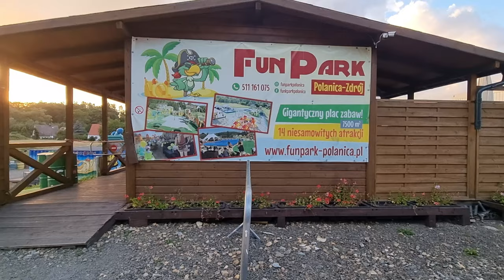Polanica Zdrój - Fun Park